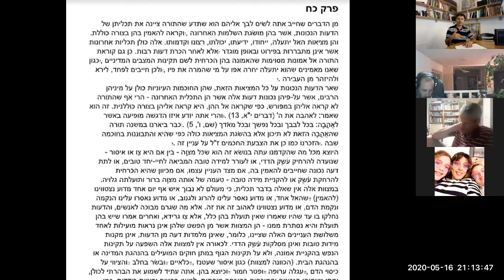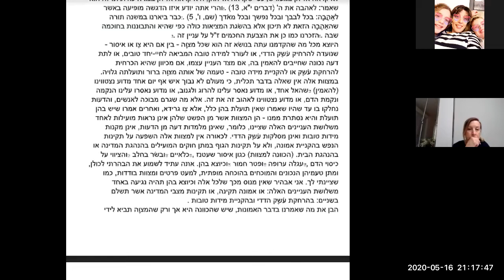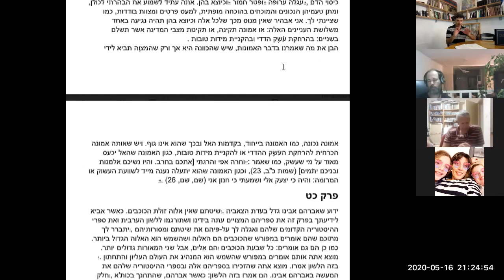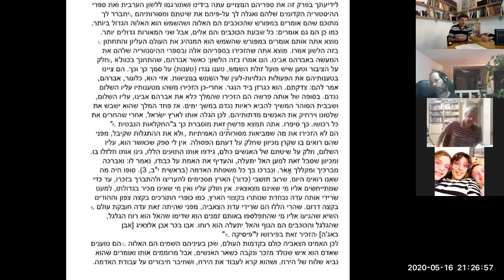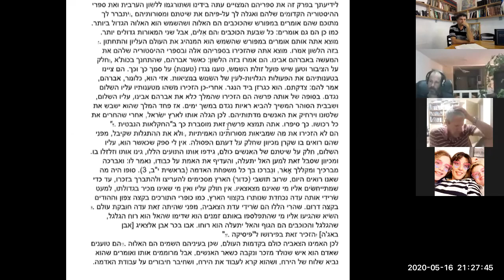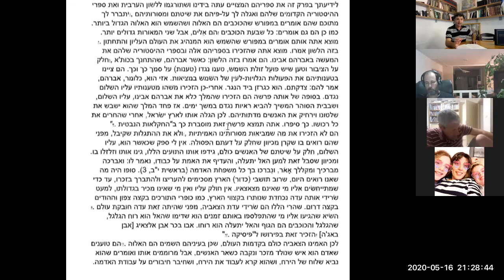חלק ג פרק כח - קוראים מורה נבוכים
פרק כח  מעניין ...    "אמונות הכרחיות" - מושג חשוב מאוד שנדון פה באופן מפורש.   זה כל מה שהתורה קוראת אליו והוא אינו חלק מהתבונה הטהורה הזו של הכרה במציאות האל אחדותו וכו'..     כלומר אמונות שנועדו לתקינות המצבים המדיניים ומידות טובות - דברים שאנשים נזקקים להם.

מנחה: אורן יהי-שלום רב חילוני.